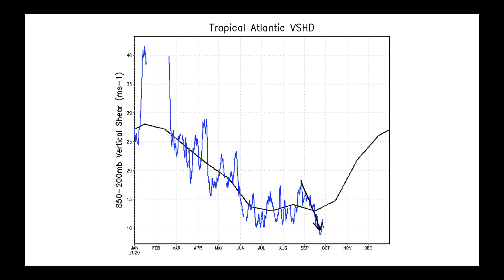Nutrien Ag Solutions Ag Forecast - Sept 28, 2020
Video Highlights:
Summer Precip Stats
Anafronts
2-Week Rainfall Outlook
Ridge West / Trough East
Frost Potential
MJO Stalls / La Nina Strengthens
Dry in Central Brazil